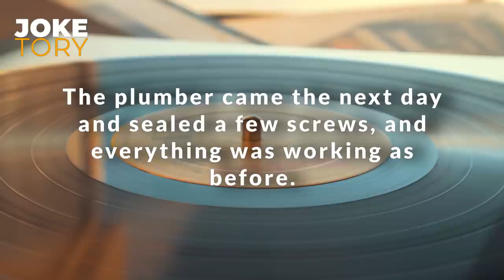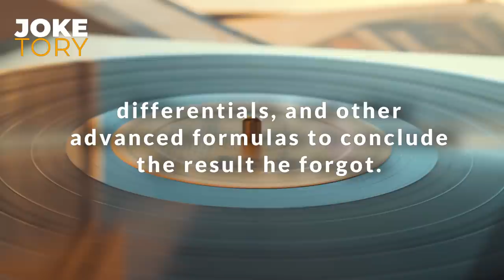The Professor and A Plumber - (FUNNY CLEAN JOKE) | Funny Jokes 2022